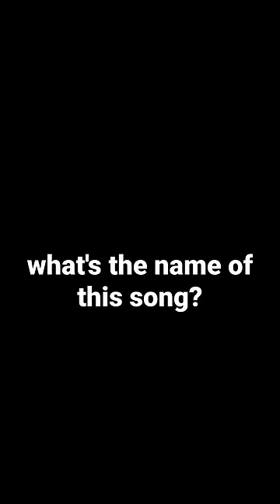what's the name of this song?